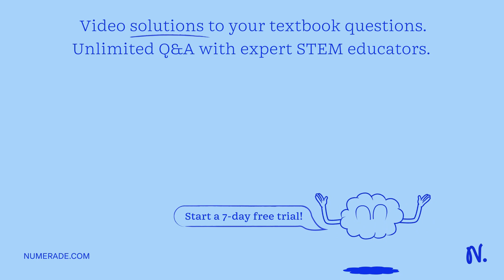The two solutions, when mixed, will have two cations and two anions. (c) Based on your lab knowledg…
The two solutions, when mixed, will have two cations and two anions. (c) Based on your lab knowledge, enter the cation and anion for which precipitate will form. (Hint: Consult the solubility rules. Separate substances in the list with a comma.) chemPad Help XalxqL Greek = d) Write the net precipitation reaction that occurs. (Use the lowest possible coefficients. Include states-of-matter under the given conditions in your answer.) chemPad Help xalx Greek    gt;